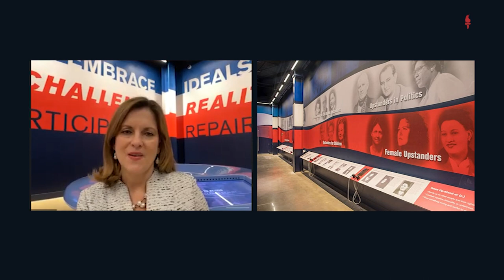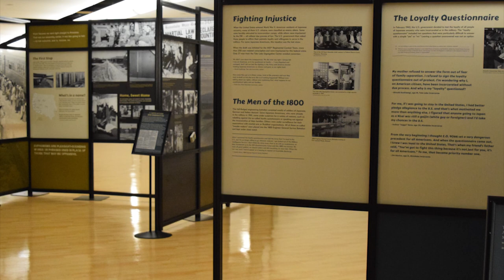The legacy of the 522nd Field Artillery Battalion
The 522nd Field Artillery Battalion is recognized as one of the most accomplished artillery units in the European Theater, known for its speed and efficiency. The 522nd FAB successfully completed every one of its 52 assignments and traveled 1,100 miles in pursuit of the retreating Nazis. Mary Pat Higgins, President of the Dallas Holocaust Museum, shares her thoughts on the 552nd.

This video originally aired during our 22nd Go For Broke Monument Anniversary and is part of our series, Sharing Stories Around the Table.